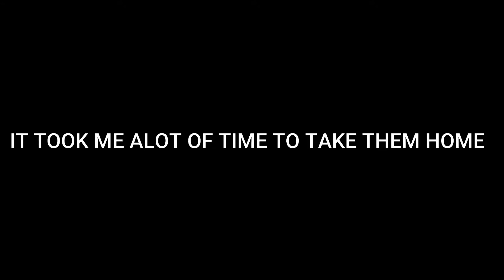I FOUND *PARROTS* | MINECRAFT GAMEPLAY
Hi Guyzz !!!

In this video I am Playing Minecraft Today I Took 2 Parrots At My Home